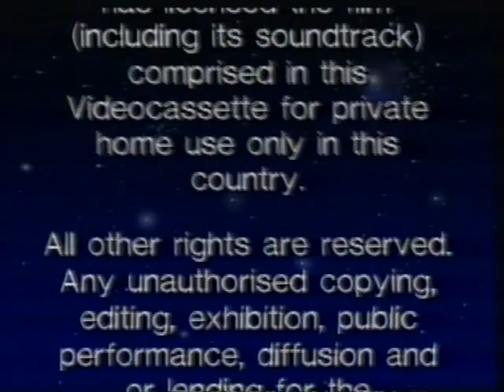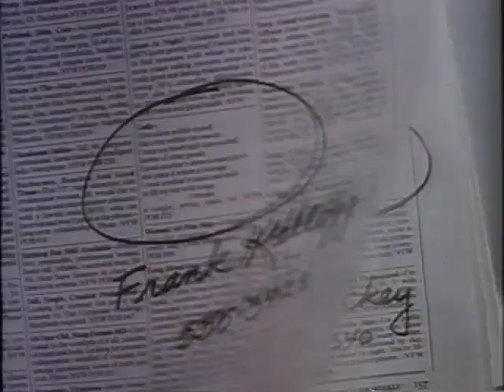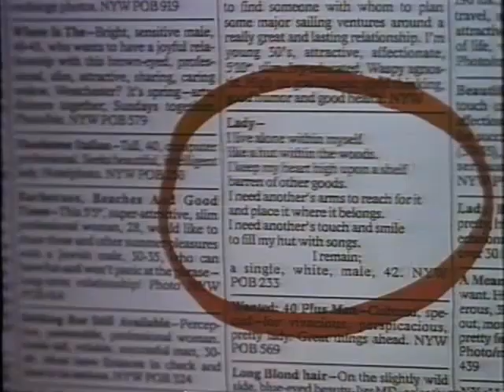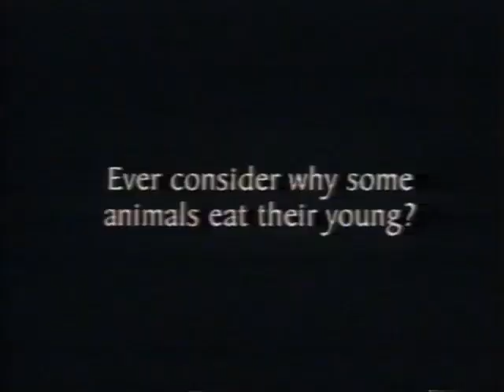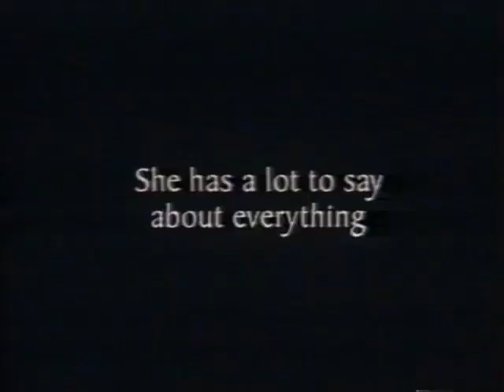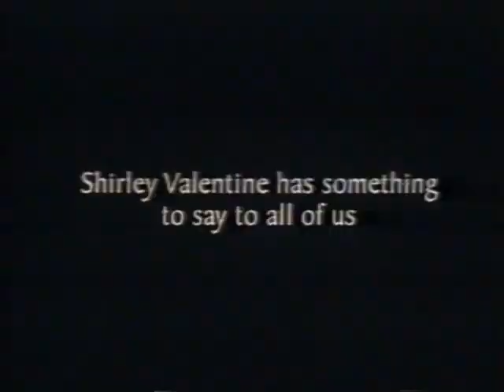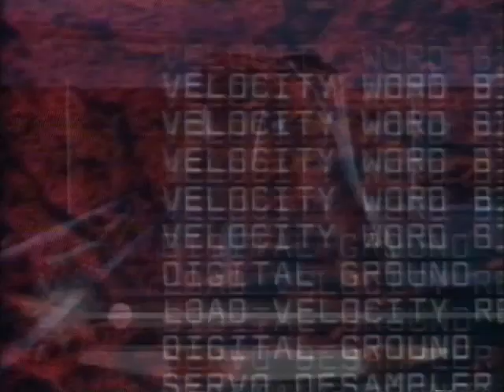Parenthood Opening & Closing VHS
Old Australian VHS